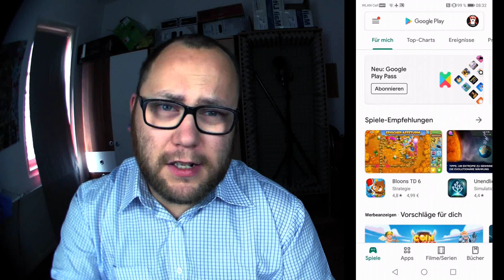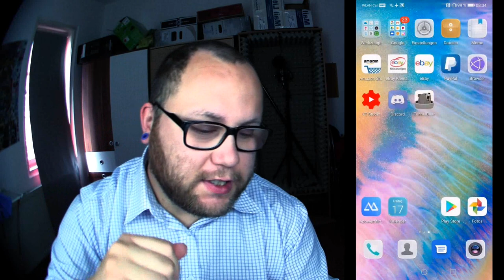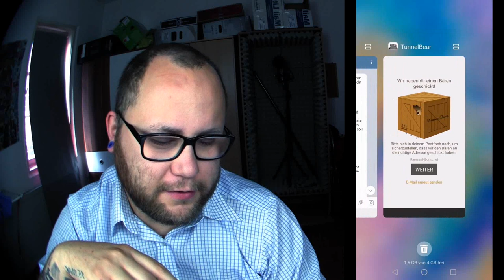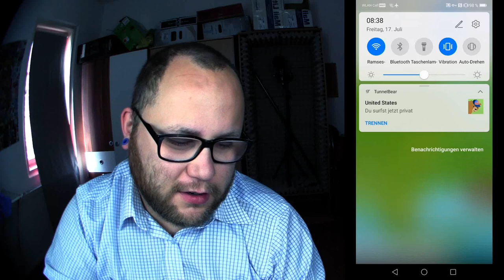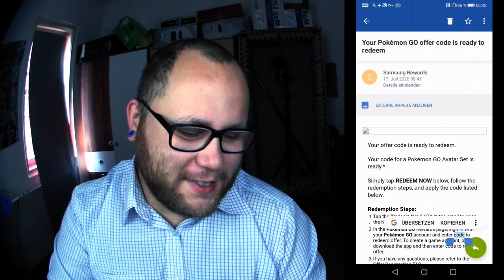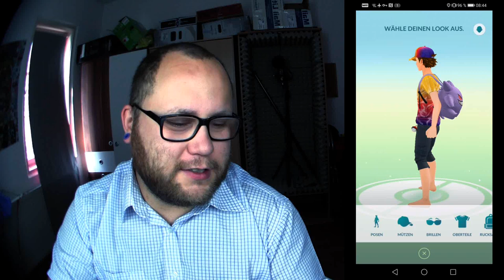So bekommt ihr das "Summer Of Galaxy" Outfit !!! | Pokémon GO Deutsch # 835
Das wohl komplizierteste Tutorial auf YouTube ... für alle die mit dem Video nichts anfangen können gibt es hier nochmal die schriftliche Anleitung nach der ich mich gerichtet habe :Am besten neue Mail adresse machen oder eine nehmen die man sonst nicht braucht 1. Tunnelbear vpn installieren und anmelden und vpn in USA setzen 2. Aufrufen und da unter den pogo Bild vieh Details gehen Dann bei da anmelden und da kannste dann eine Mail adresse eingeben wo der shopcode hingeschickt werden soll Pro Samsungacc geht nur 1 mail adresse zum Code schickenPS Vielen Lieben Dank an Thomas Rothe für den Tipp
Mein Trainer Code : 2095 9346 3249 (ajvarscharf)

Viel Spaß